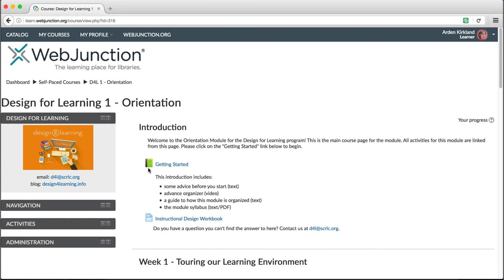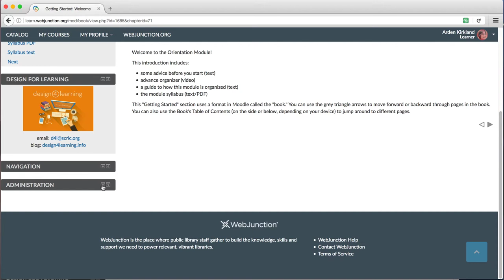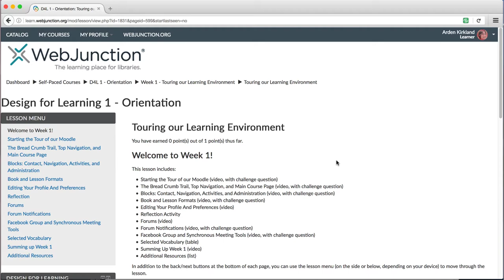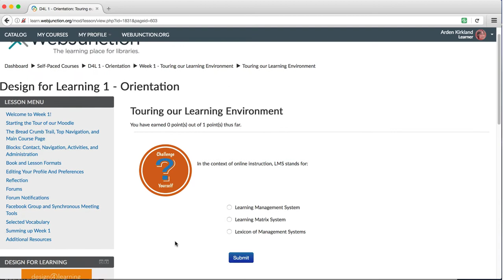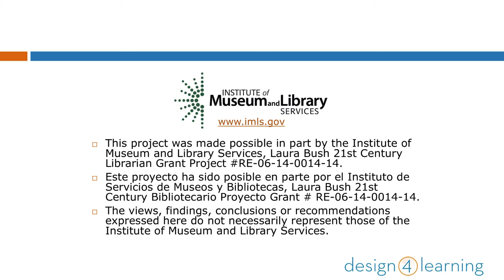D4L Orientation Week 1: Book and Lesson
Arden Kirkland demonstrates how to navigate through the Book and Lesson activities in the Orientation Module, part of the series for the Design for Learning program, teaching library workers how to teach online.